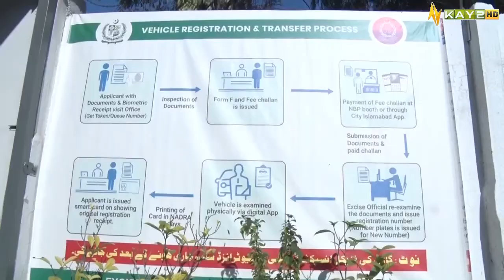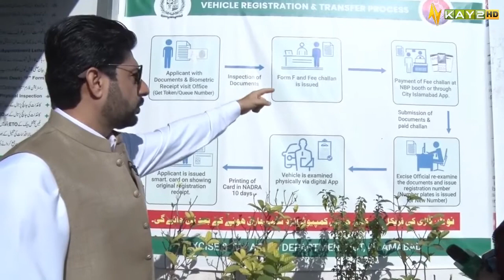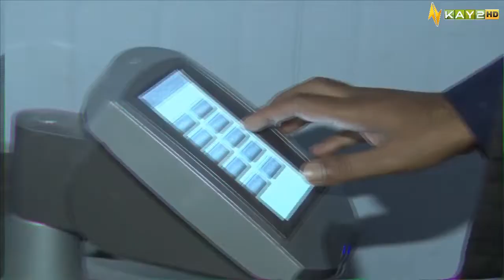Islamabad Excise & Taxation Department | Intazamia with Kiran Zaman | 10th November 2022 | Kay2 TV